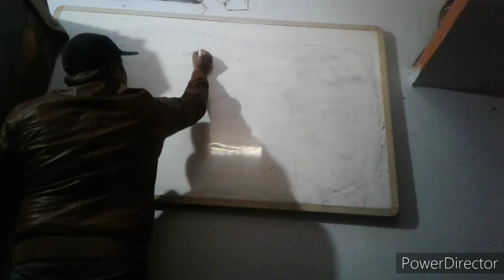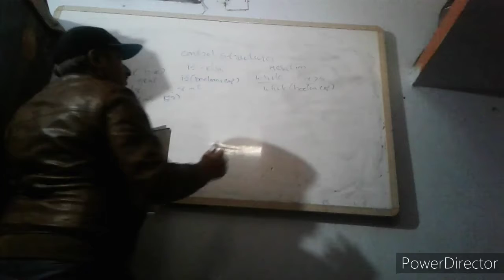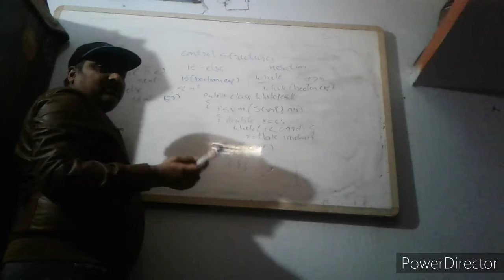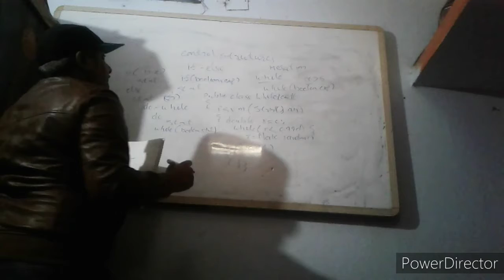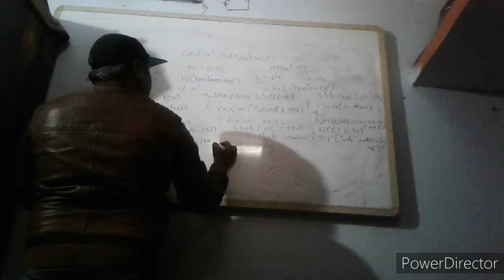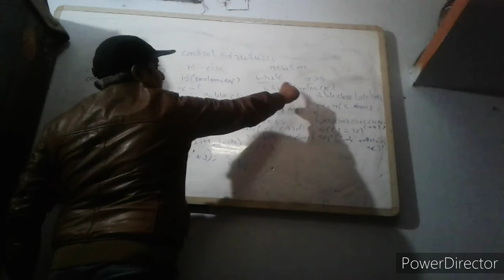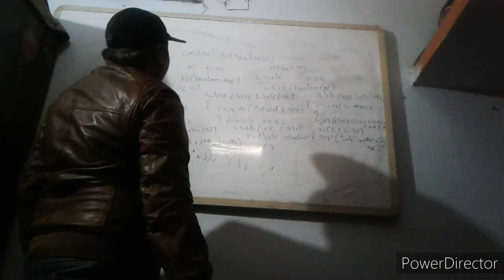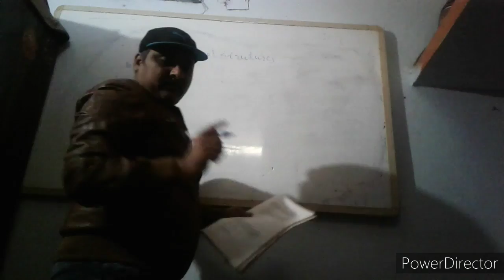Java lesson 6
Java  control structures, TECHNOLOGY EDUCATION by PVK
Roadster
Men Colorblock Varsity Jacket
₹1,188